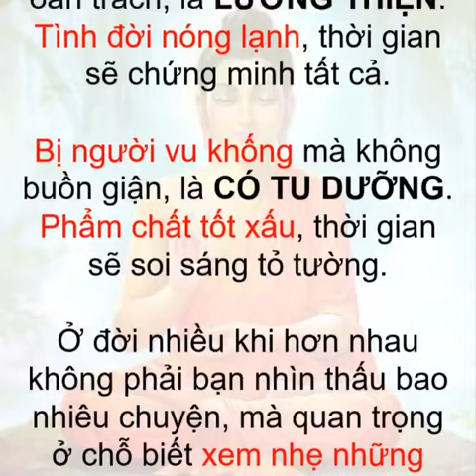Châm ngôn sống